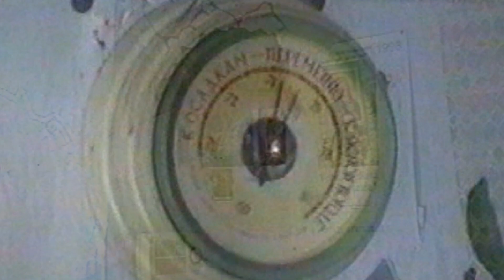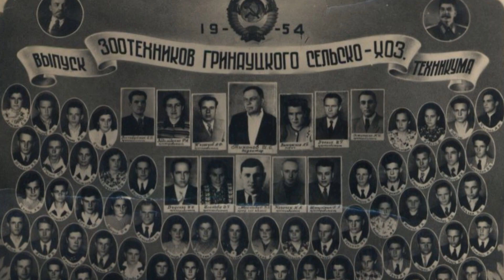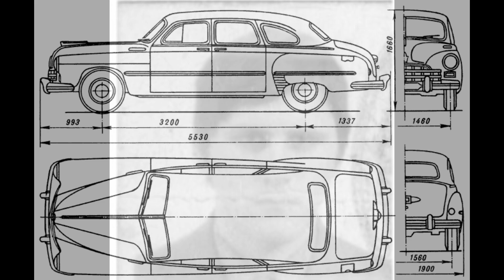Istoria unei case Donduseni Gara (История одного дома Дондюшаны Гара)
Dondușeni (Romanian pronunciation: [donduˈʃenʲ]) is a city in the north of Moldova. It is the administrative, economic, and cultural center of Dondușeni District.